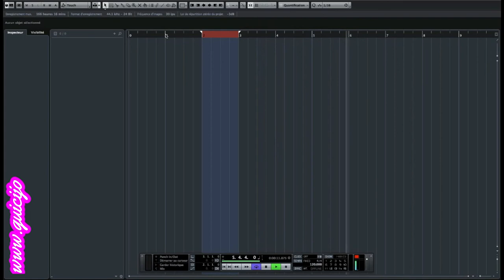Cours cubase 💻 Utiliser la barre de lecture - les locators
Hello 💻😄  les amis je poste cours   , utiliser la barre de lecture - les locators  sur cubase . Je met ces cours gratuit pour pour vous les débutants / intermédiaires . Bonne musique !!!